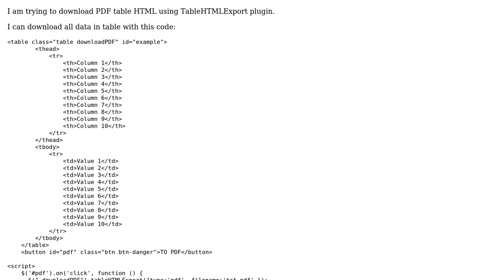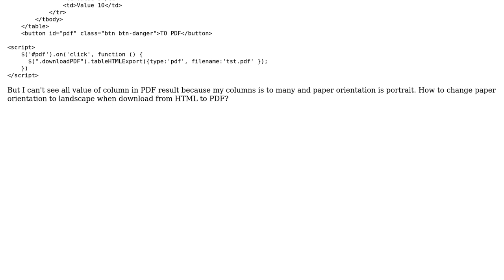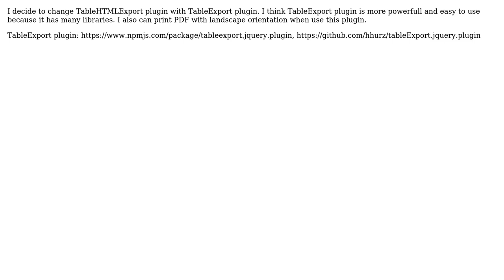Landscape Orientation When Download Table HTML to PDF Using TableHTMLExport Plugin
With thanks & praise to God, and with thanks to the many people who have made this project possible! You are responsible for your own actions.